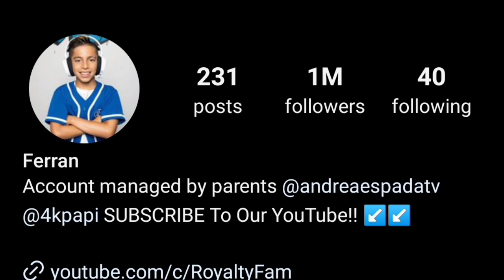King Ferran Vs Andrea Espada (The Royalty Family) Lifestyle Comparison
Andrea Espada
TV Show Host

Birth Sign
Leo

Birthplace
Colombia

Age
38 years old